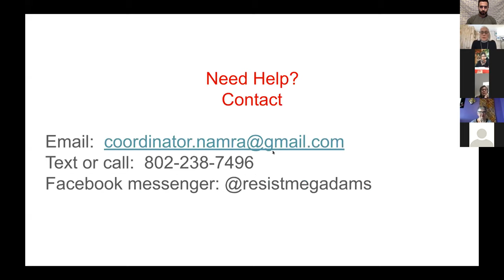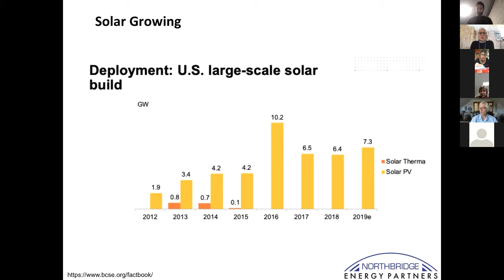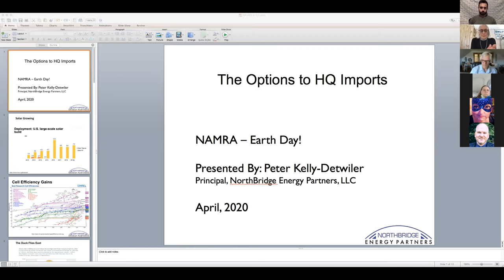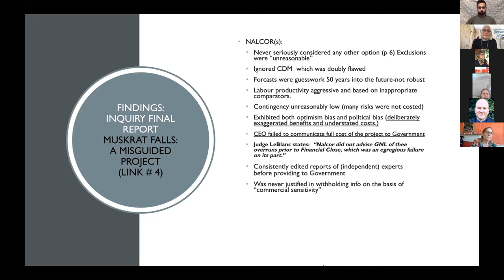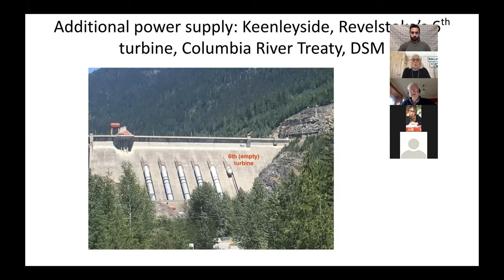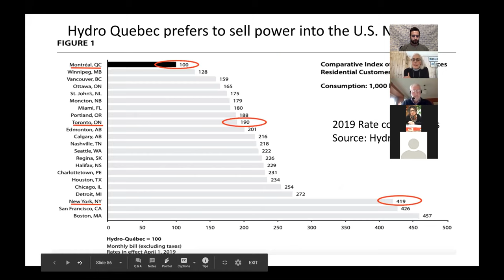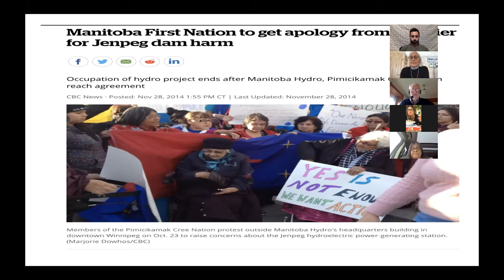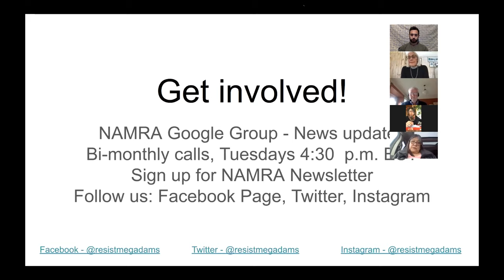Stop Megadam Financing Earth Day 2020 Webinar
Megadams and their transmission corridors are an economic disaster for everyone except the corporations who profit from extracting water from our rivers and destroying our forests.

This is the worst way to spend money intended for clean energy and climate solutions.

Hear from experts on the financial disasters created by Canada's three big new megadam projects -- Muskrat Falls, Site C and Keeyask and the billions slated for proposed transmission corridors to the US.